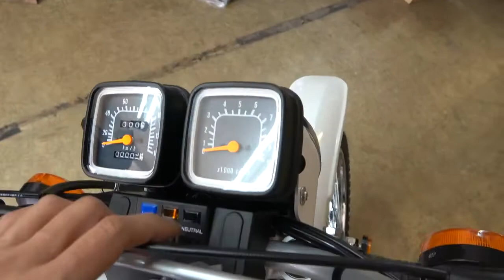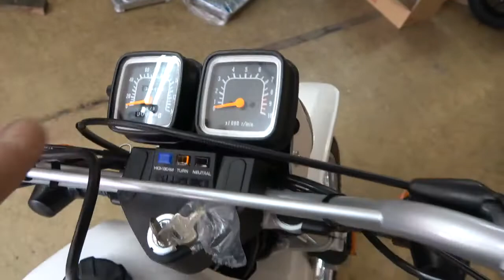TS185ER 車両の簡単な説明です。